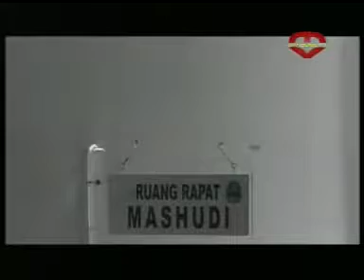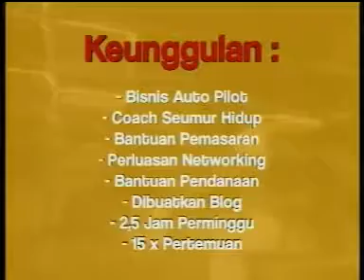STRABIZ tv: Spesial Kunjungan Myongji University ke Gedung Sate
Bersama Kang Adam & Kang Agus GIMB